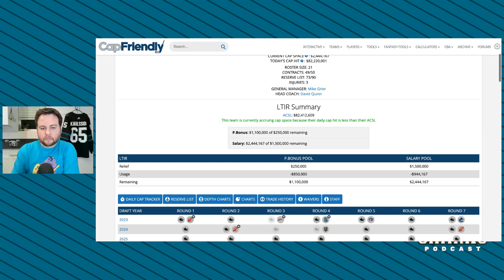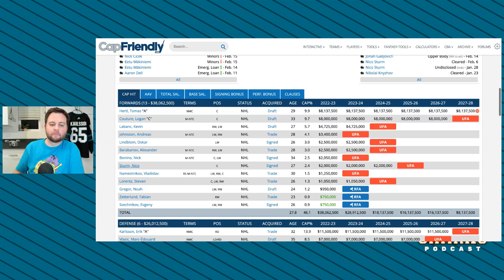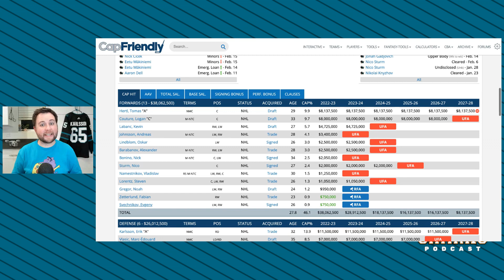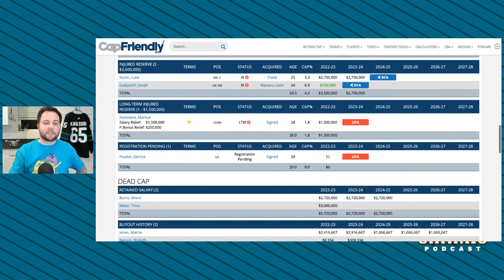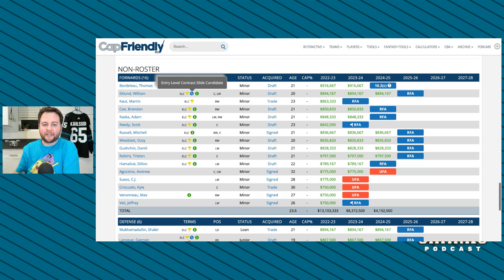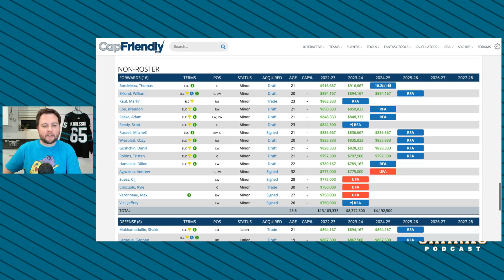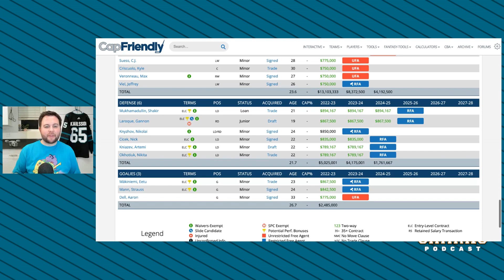Final Look At The San Jose Sharks Trade Deadline And Who Should Be Called Up After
After an excellent first period, the San Jose Sharks fell apart in the second giving up four goals to the St. Louis Blues on their way to a 6-3 loss. Examine the Sharks' sloppy play and how Fabian Zetterlund and Andreas Johnsson are playing. Then, look at which players could be dealt at the trade deadline and potential returns for Nick Bonino and James Reimer, if the Sharks can still weaponize their cap space, and explain why Derrick Pouliot was placed on waivers right after signing. Finally, which players should be call-ups for the Sharks after the deadline to replace their depleting forward group.

Built Bar

Indeed

Start hiring RIGHT NOW with a SEVENTY-FIVE DOLLAR SPONSORED JOB CREDIT to upgrade your job post at Indeed.com/LOCKEDON​. Offer valid through March 31st.

Athletic Greens

FanDuel